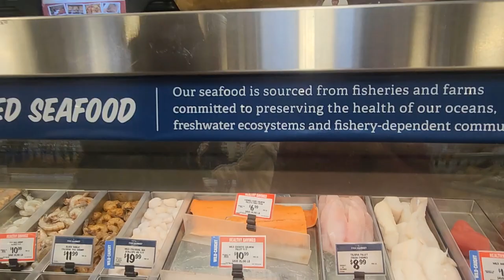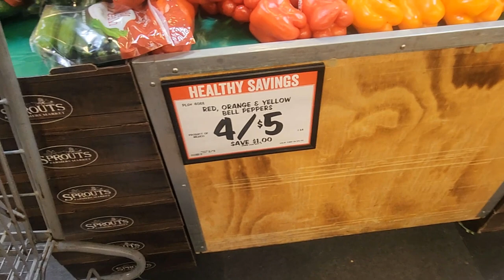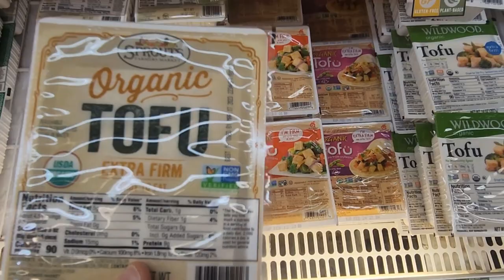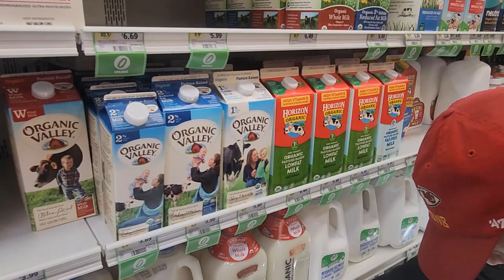Grocery Shopping After Snow Storm in Flagstaff Arizona USA | Life in America❄️☃️ Beautiful Snow Vlog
Today we are going for shopping after 7 days heavy snow storm in Flagstaff. Grocery Shopping After Snow Storm. Beautiful and Amazing Snow Vlog. Life in America USA
Winter Wonderland in Arizona. Flagstaff Arizona USA❄️☃️⛷️
After Heavy Snow Beautiful Sunny Day in Arizona Flagstaff USA⛄❄️🌞🌤️